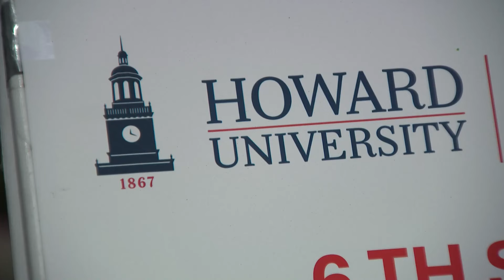Howard University readies for Election Night watch party with Kamala Harris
Howard students say the watch party inspires them to be their best